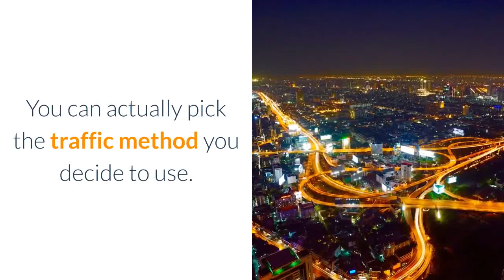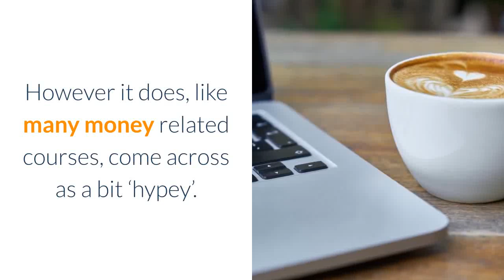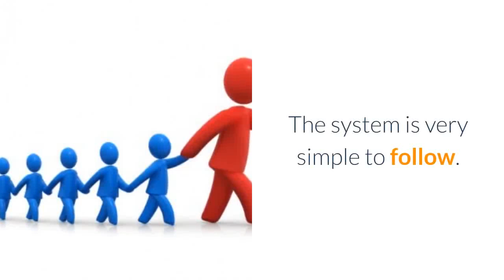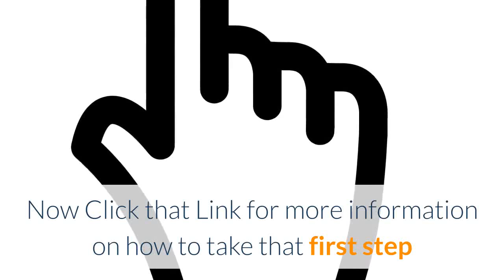Generate Income Online Free|Recurring income stream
Your Own Clone “Secret Web Page”.

You’ll get a cone of Patric Chan’s “Secret web page”, which is all ready to go, and you DO NOT need to do anything else with it, other than to promote the unique link that’s created for you.

All the technical stuff will be handled on your behalf,  including the hosting fees. You just worry about promoting the unique link that’s created for you.

Not to mention, your website will be constantly updated on your behalf, to ensure you get the highest performance and conversion.

There is an entire back-end software system for you to track your commissions and leads.

On top of that, you’ll also be able to see how many visitors are coming to your website, and the number of subscribers you have.

With the latest version of 5.0, you’ll now get to clone the FUNNEL as well.

Valuable Products To Give Away

Patric Chan has free products which he gives away in order to attract leads. So if you were to actually write this kind of content or even hire someone to do that for you, it will cost you a lot of money. But again, all this is done for you. You don’t worry about anything, other than promoting the unique link that’s created for you.

An Income Stream from The System

So as mentioned earlier, Patric Chan will basically produce the content, craft marketing campaigns for you, research the good products for you, and promote the offers for you through the system.

Not to mention, he will see if there are  new membership products which he can promote on your behalf, so you are able to earn monthly commissions from the products sold.

Having said that, the CB Passive Income 5.0, the software will automatically “insert” your affiliate ID inside the products recommended in the FUNNEL dashboard, which will help you make more in passive income.

Lifetime Commission

Solid Internet Business

As you can see, when new versions are launched, only means there are improvements being done to the system. If you actually follow the training, and clone the system, you will make money. And like Patric Chan mentioned in the video, you will not become rich over night. He is clear and honest about that.

Have Access To Promotion Training Courses.

As you know, with the CB Passive Income, you only need to worry about how to drive traffic to your web pages. Patric Chan does not do that for you.

However, Patric Chan does provide you with video training and manuals on how to promote your new-found internet business, to help you achieve success with your online business.

In the reviews out there, people will point out that the video trainings that Patric Chan provides you with, are from YouTube and that you can get access to these videos for free without having to pay for them. That’s true. But let’s admit,  Patric has gone out and found these great YouTube videos for you, and he has saved you the time to search for them.

Having said that, if you are a “newbie”, you would not even know what to even search for in “YouTube”. So he deserves a “Thank You” for doing that for you.

Patric has all these video training’s for you, and if you follow the tips in the videos, you will be able to actually drive traffic to your web pages. The training is a step-by-step, and is easy to follow.

With the CB Passive Income 5.0, there are now even MORE video training to help teach you about online promotions and how to drive free traffic. There are also video training’s that talk about paid traffic (that’s up to you to decide which way to go for).

If you follow the training, you will be able to make sales. On top of that, many experienced marketers are using it to make passive income for themselves.

Why Would You Use A System Like Passive Income To Do The Work On Your Behalf?

You are saving to have to pay for hosting fees, paying for website designers, content writers, copywriters and email marketers. As you can see, these are costly. And so when you sign up for the CB Passive income, you are saving your money. And you just focus on one thing, driving traffic to your website, in order to promote your unique link that is created for you.

What Happens After I join the Passive Income 5.0?

 Once you join the CB passive Income, you will receive your web pages, which you will be promoting through your unique link.

So How Do You Make Money From Your Web pages?

Your web pages will give away free eBooks or software’s (Which are all developed already for you).